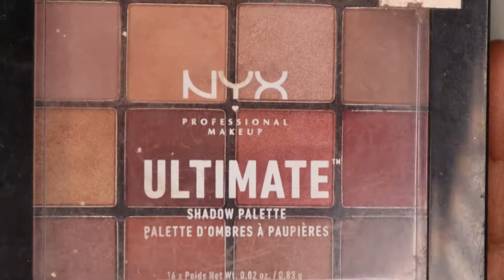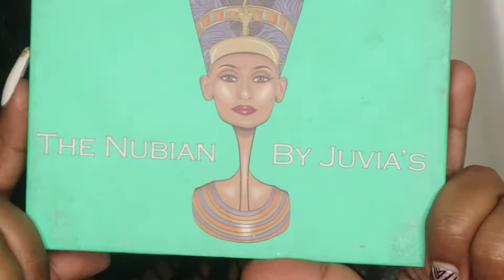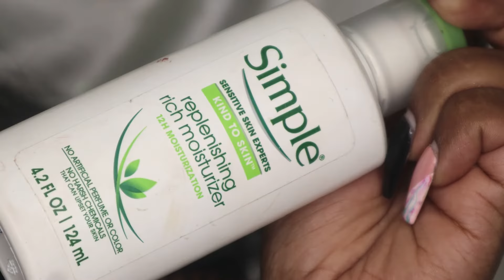Glitter eyes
Glitter eyes inspired! Perfect makeup look for girls night out, the holidays, or date night!

Products:
Eyes-
Morphe natural palette
NYX Ultimate palette
The Nubian by Juvias place
The Nubian coral 3 by Juvias place
NYX Glitter goals eyeliner
NYX Glitter paillettes
Mascara: Kiss- I envy bold n long
Face-
Moisturizer: Simple
Primer: Porefessional by Benefit
Foundation: NYX Can't stop, won't stop
Concealer: Can't stop. won't stop
Translucent powder: Laura Mercier
Mac face powder (shade NW43)
Contour- Ben Nye (shade Dark cocoa)
Highlight: The masquerade by Juvias place
Lips
Liner: Auto Eye liner
NYX Buttergloss
NYX Lingerie
Ekklesia lip gloss